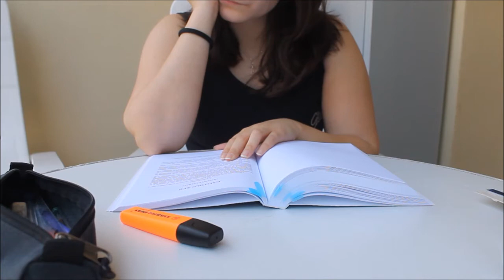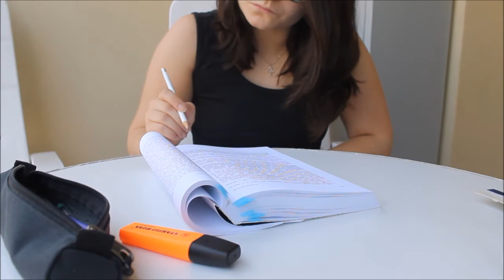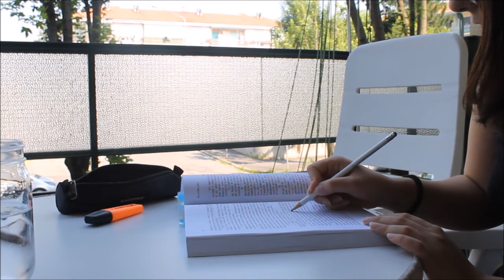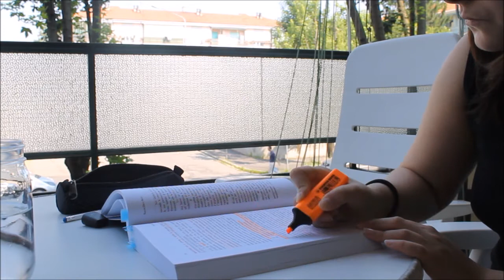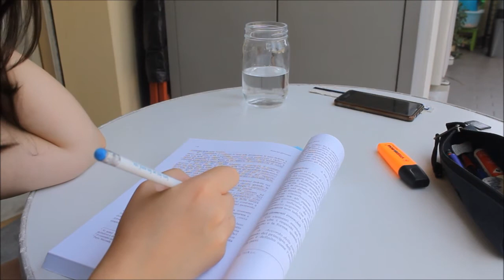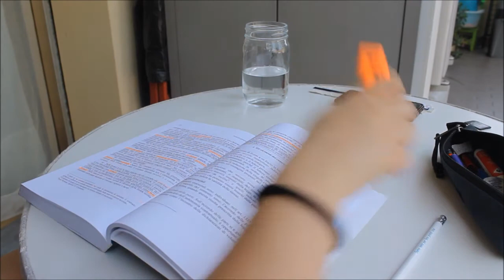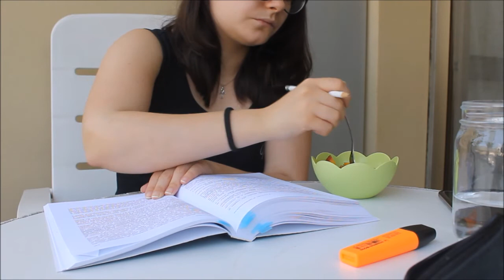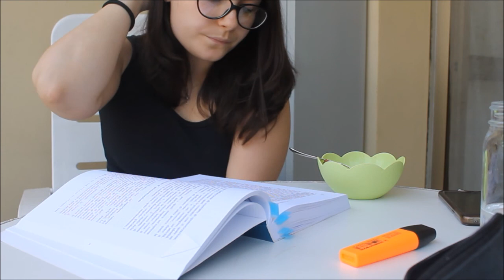Study with me ▸ 30 minutes in real time | it's waldorf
Mi chiamo Francesca, classe 1996.
Diplomata in lingue, attualmente studentessa universitaria in DAMS a Torino.
Folle sognatrice e amante del grande schermo.